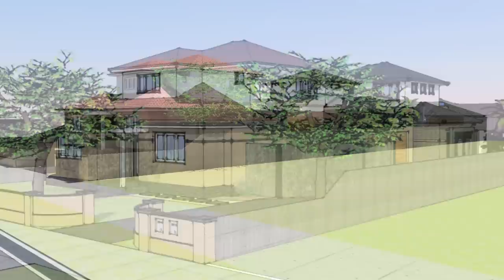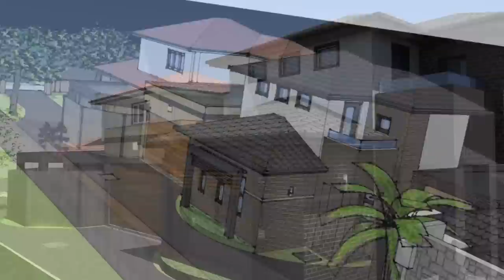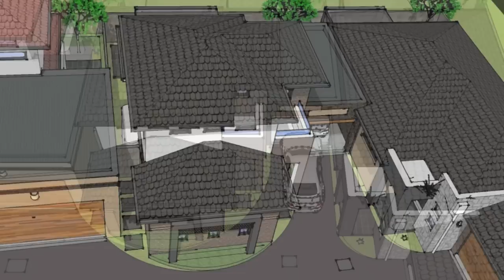Northcote Multi Unit Development by Archiscale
Tank 7even playing Wheatbelt at the launch of debut album "Little Hoss". Filmed on handicam by Ken...recorded live by Southwest Music...mixed and produced by Gary Dobbin.